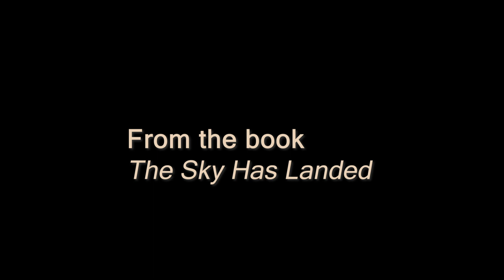Reading a Love Poem to Strangers In Toronto (Medusa)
Reading a Love Poem to Strangers In Toronto
Love Poem - Medusa

I have seen Medusa.
She does not blind men,
She is blind.

She does not have snakes in her head,
she has silky grey hair.

She does not castrate men
as believed by many boys.

I saw her cracks,
as she herself
is a fragile statue
on display.

She is a daugter of the earth
known to be a monster,
yet this alleged horror
is not evil.

We perceive her to be fallen.
And so,
she believes that part.

I would like to be Perseus
and hold her hair tight,
and pieces of me slowly become stone
as we fall together.

You can see us as statues,
hear the sung history,
but that will be your statue.

Ashish is a friend of mine and he's a writer, we go around Toronto and read his poetry to people we meet. Today we are in the Little India neighborhood.

The poetry is from his book "The Sky Has Landed":

spoken words
poetry slam
Love poem